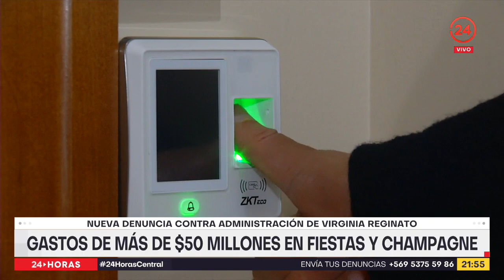Nueva denuncia contra administración de Virginia Reginato | 24 Horas TVN Chile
Un contundente informe de Contraloría detectó nuevos posibles gastos irregulares en la Corporación de Viña del Mar bajo la administración de Virginia Reginato. Millonarias fiestas de fin de año y la contratación de familiares son parte de los nuevos antecedentes.